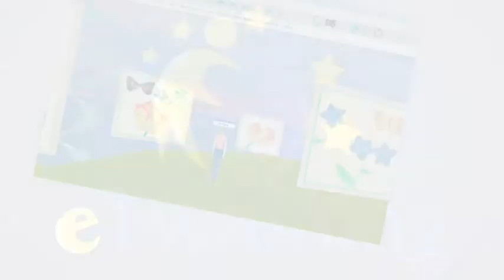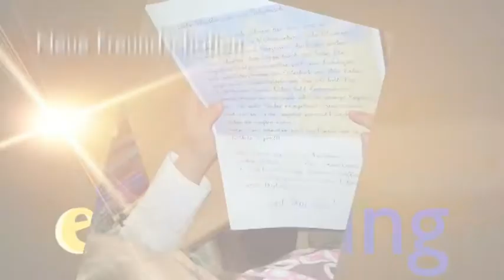Vorstellung der eTwinning Preisträger